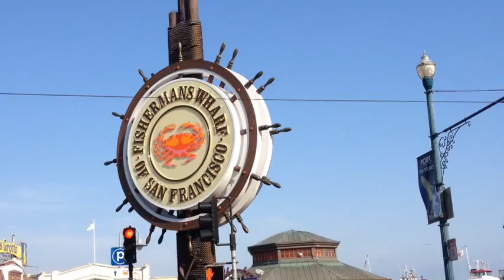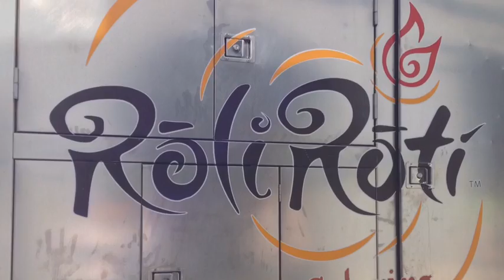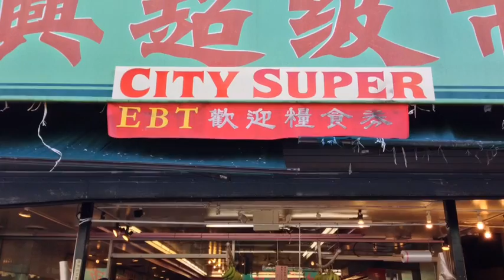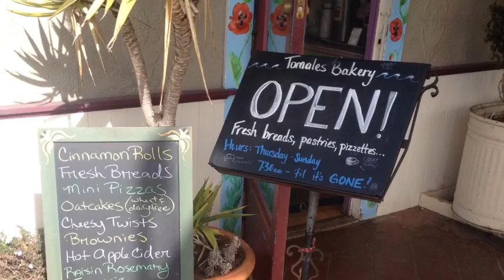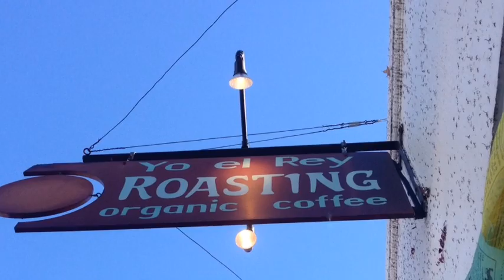San Fran and biking Ingamba style in Napa